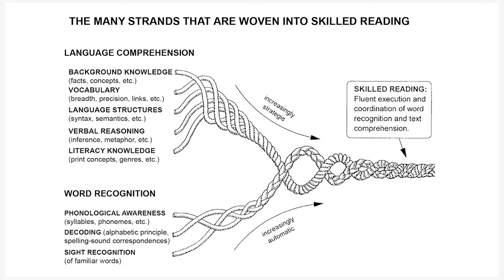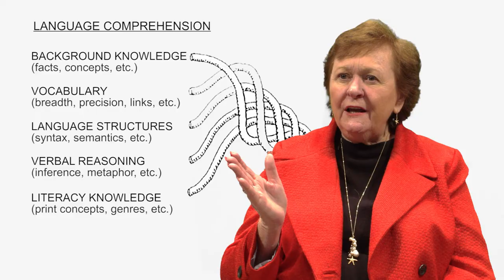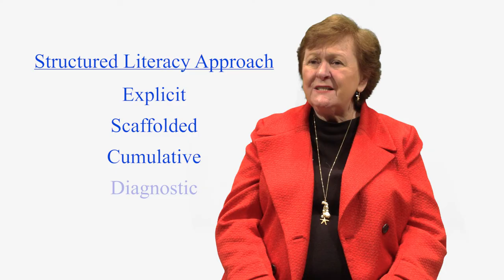Thinking About Comprehension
Nancy Hennessy shares insights into the elements of comprehension and how educators can facilitate comprehension for students through Structured Literacy instruction.